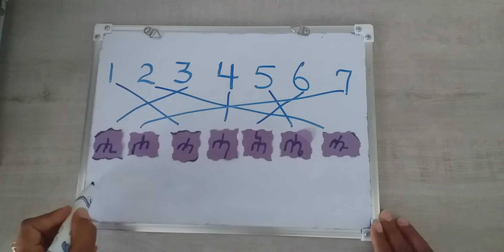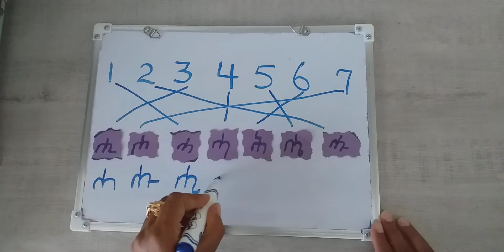የአማርኛ ፊደል ሐ በቅደም ተከተል እናስቀምጥ